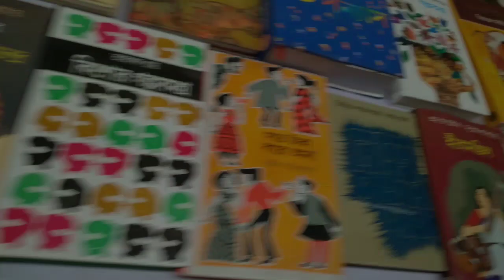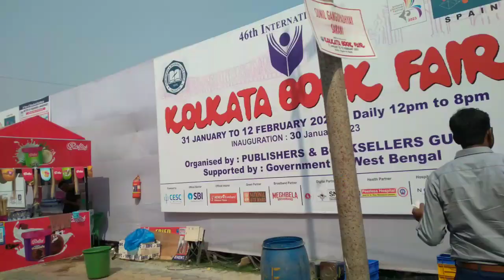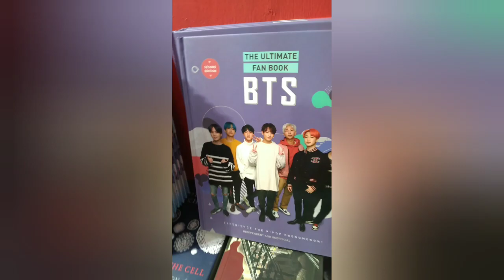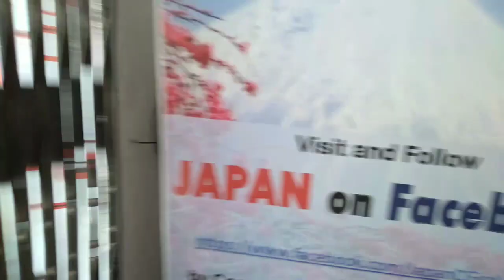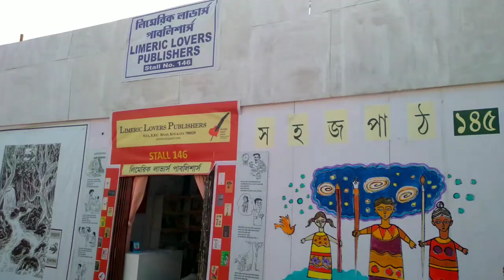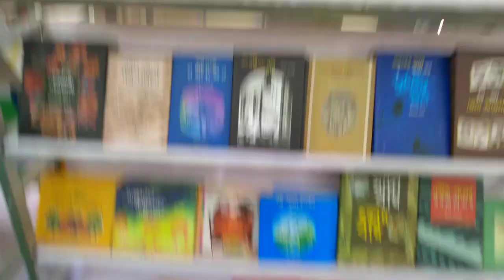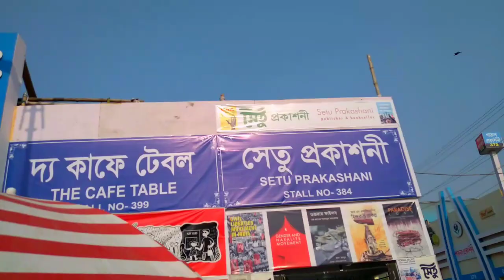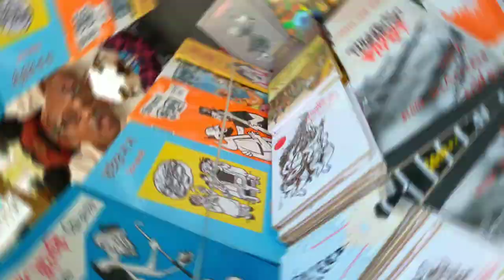Kolkata Book Fair 2023 | Kolkata Boimela 2023 | Book Fair Vlog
Place - Central park, Karunamoyee,Salt lake, Kolkata
free entry
entry gate total 1-9

  Many foreign country like this year special Theme country Spain and also other country books are available like
Japan,
Russia,
France,
Itali,
mexico,
Australia,
Peru,
iran,
Bangladesh,
Thailand ,
latin
america,
new york & Birish Council etc.700 Bookstall r 200 little magazine stall are  near 9th gate.Korean sensation boy band Bts book are available in Michael Madhusudan hall💜.Many more bengali and english books available.

কলকাতায় কোথায়?হাওড়া থেকে কোন বাসে করে যেতে হবে?কতদিন চলবে?সময়সূচি?
  স্পেন,থাইল্যান্ড,ইতালি, ফ্রান্স, মেক্সিকো, রাশিয়া, বাংলাদেশ,অস্ট্রেলিয়া, ইরান, পেরু, লাতিন আমেরিকা, জাপান,ব্রিটিশ কাউন্সিল এবং নিউইয়র্কের বইয়ের স্টল বসেছে।